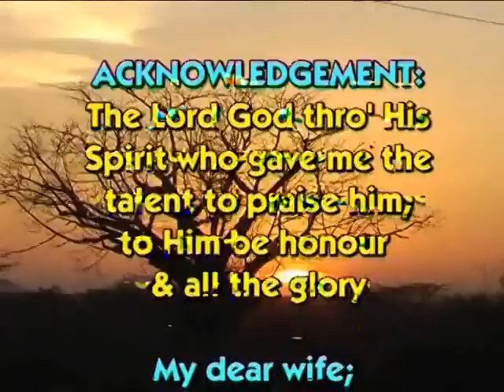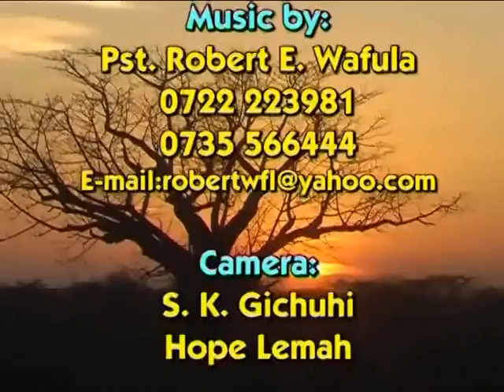Pastor Wafula Mungu Ndiye Baba Official Video